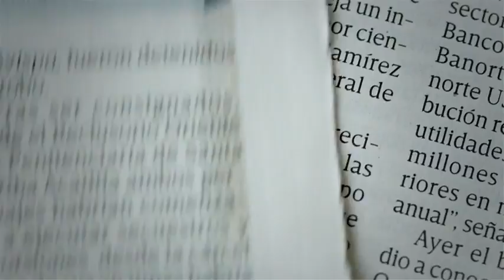Comienza la tercera audiencia de Javier Duarte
La tercera audiencia en Guatemala del exgobernador de Veracruz, Javier Duarte, ya se retrasó más de una hora, ya que estaba programa para las 09:30 horas.

4 julio de 2017